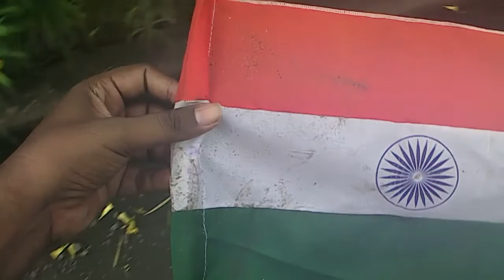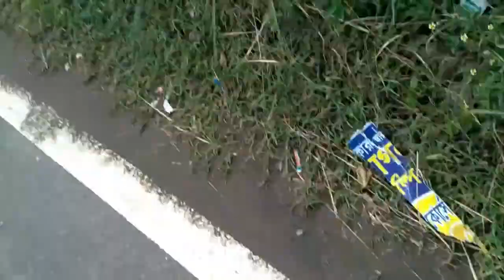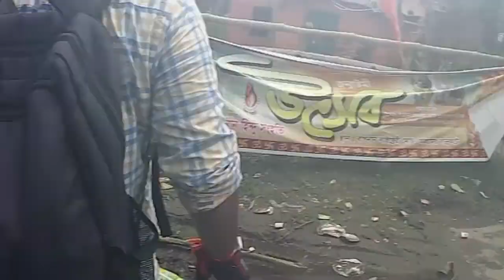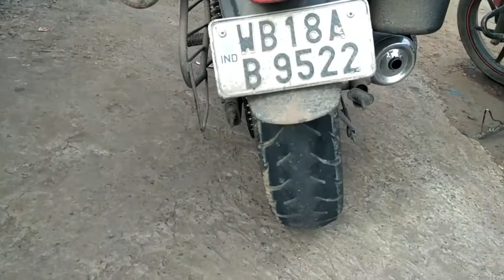COLLECTING FLAG ON SUNDAY RIDE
This video is recorded on Sunday 16th August,
We went on a Sunday ride to Gadiara, Covered 58 Lock gate and GarhChumbuk,

Please enjoy the video and press the like button,

Please follow me in the below links,